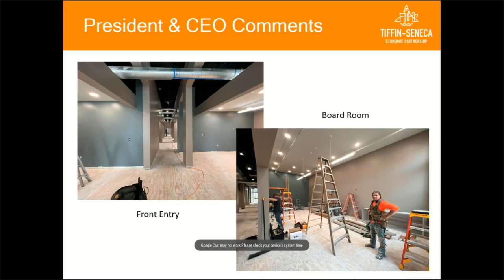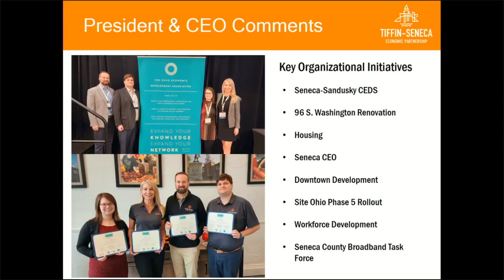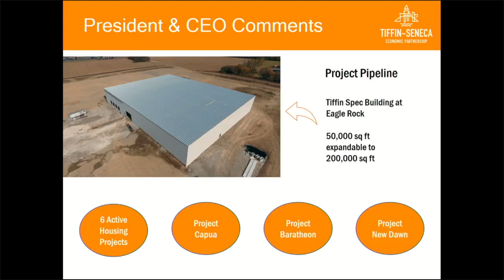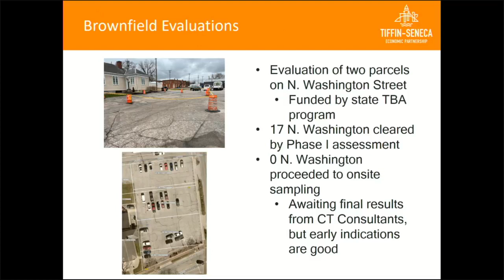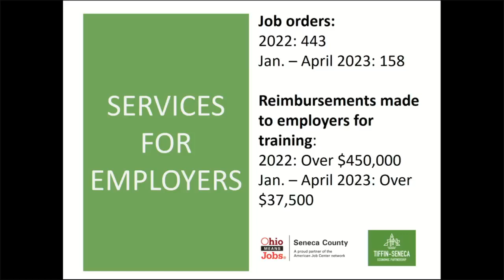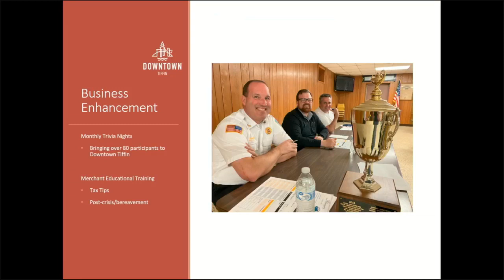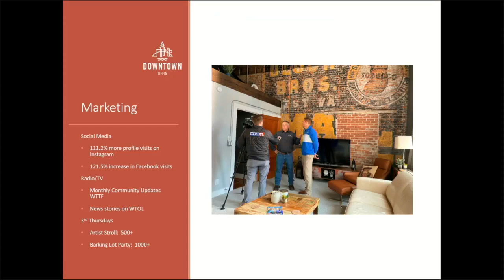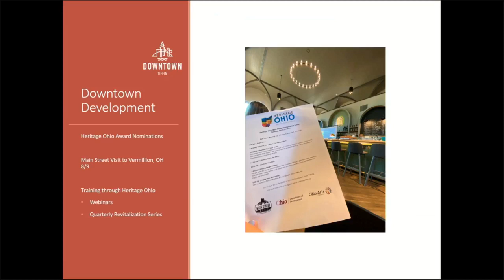Tiffin City Council - June 5, 2023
Recording of the Tiffin City Council regular meeting from June 5, 2023

During the meeting, Tiffin Seneca Economic Partnership gave their annual update to City Council members, former councilmember Steve Lepard was honored for his years of service, and Cheyane Thacker was sworn is as President Pro Tempore.